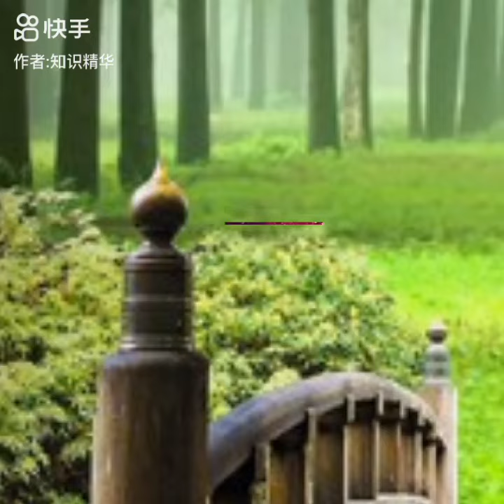南無第三世多杰羌佛磁磚系列—赤羅紫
簡介
    多杰羌佛第三世雲高益西諾布頂聖如來自從降世到這個世界，一直想為全人類建築材料做一個徹底的更新，讓普通的家庭都能享受到宮廷般繁華美麗和天庭宮殿之美景，讓常見的磚瓦、大理石、花崗板不再是舊式老調，而出現像寶石般亮麗華貴的廳堂和鄉土風情、高人雅士欣賞丘壑之靈媚。為此心願，三世多杰羌佛揮動了他的毫端運典色彩，終於一匹一塊的美不勝收、珠光幻影般的地磚和壁磚誕生了！高古樸實無華，如鄉土風氣，出土文物一般的建材脫穎而出，這些磁磚共分六大類：古雅鄉土系列、清新抒情系列、豪華寶石系列、沉穩高貴系列、時代傑出系列、天堂美石系列，這六大系列成了建築裝飾史上新的一頁，為居家貴室的裝點帶來了異彩光輝。古人常云：仙風吹到，蓬蓽生輝，書其神而未見其形。但在三世多杰羌的五明智慧一管毫端之下成了現實，凡見過三世多杰羌佛筆下的地磚、壁磚、壁紙、裝飾膠板諸多室內建材的人，只有驚嘆和讚許，美不勝收。而且，諸多事實已徹底證明了三世多杰羌佛創造的磁磚是世界無雙的，在美國、中國等多次世界級的建材及裝飾材料的展覽會中，三世多杰羌佛的磁磚在每次的展覽會上都吸引了最多的人流，被評為世界第一名，參觀者和同行專家們全部都沉浸在喜悅、微笑和高度的讚嘆聲中，大家公評三世多杰羌佛的磁磚是當今世界最高貴、美麗、雅純的裝飾建材。